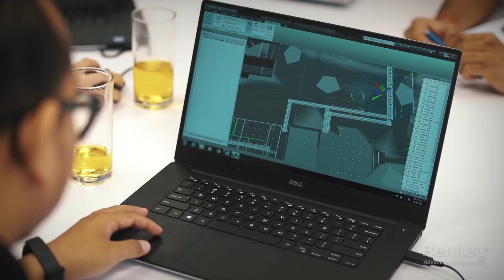Bentley expands alliance with Microsoft to accelerate infrastructure digital twin innovations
We've expanded our partnership with Microsoft with a focus on developing new smart city solutions. Our work together will explore opportunities for digital twins in urban planning & citizen engagement for cities globally.